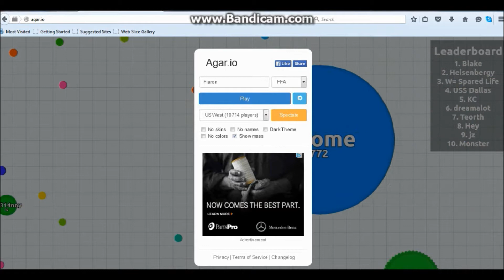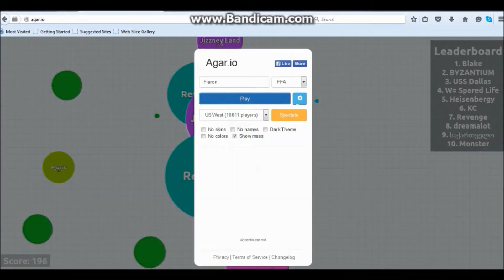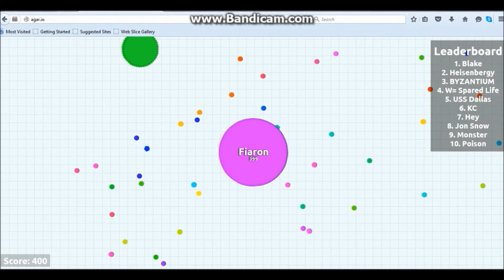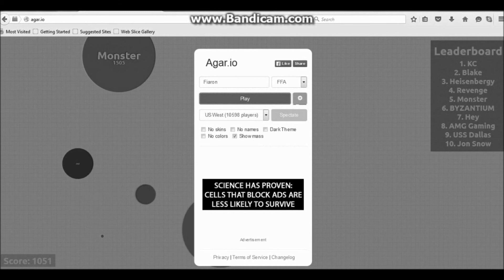Agario #2 - BABY WON'T YOU COME MY WAY!!!